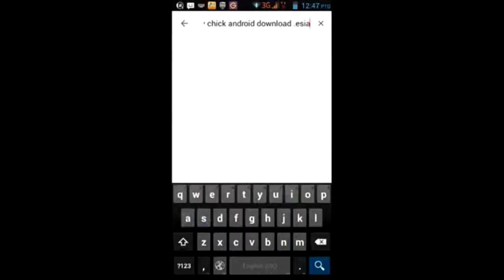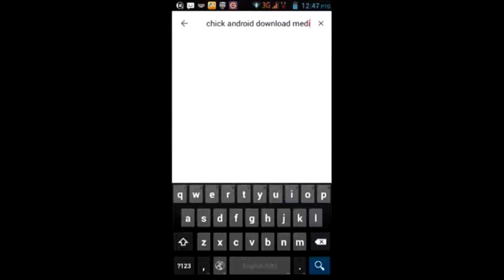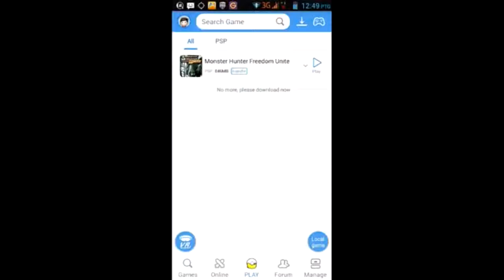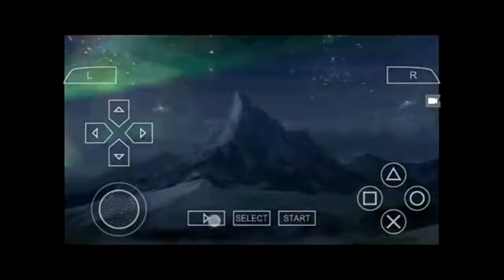How To Download Monster Hunter Freedom unite in android.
Video Title How To Download Monster Hunter Freedom unite in android.